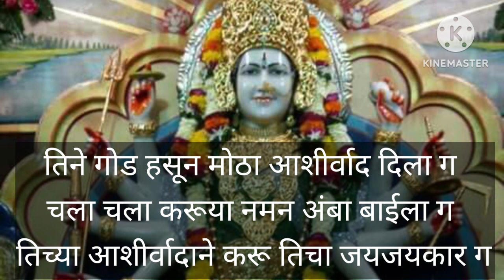नवरात्र स्पेशल भजन अशी सोन्याची कंठी होती ग तीस तोळ्याची ग@SANIkalarang